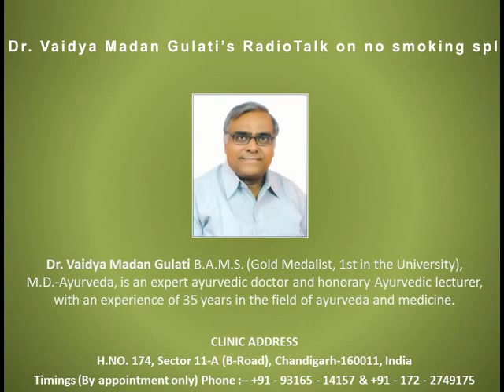Dangers of Smoking - Radio talk by Dr. Madan Gulati ( MD Ayurveda)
Dr. Madan Gulati is BAMS ( Gold Medalist), MD ( Ayurveda) Ex- Deputy Director (Ayurveda department - Chandigarh, India) is explaining about how smoking is injurious to health and what are various dangers posed by smoking.